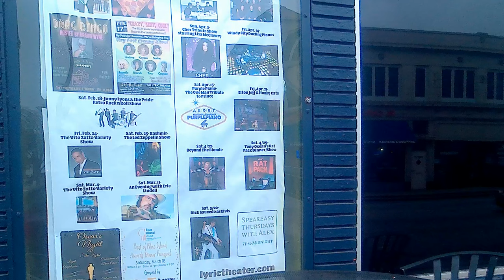Show 01, Poster, Lyric Theater, Blue Island IL 20230309 154238A 4K30p 53s 7C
Description: Whats at the show. Maybe not somebody famous, but some local talent will do.
Camera Mount: Bike. Taken at The Lyric Theater, in Blue Island IL.

Speed, Correction and Stabilization:
ProDAD:
ReSpeedr 1.0